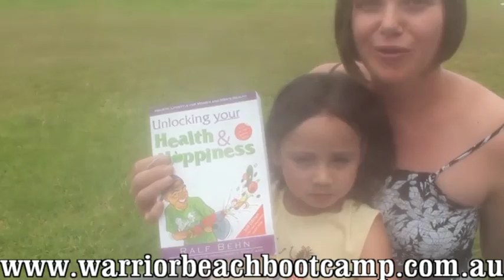Top 7 Epic Medicine Ball Exercises for your Weight Loss Training